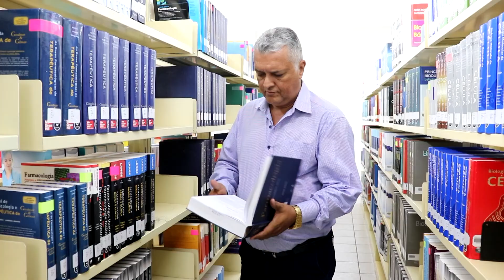USA ME - VÍDEO CLIPE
Seja bem vindo a este canal, estaremos trazendo o melhor contéudo para vocês, Matérias, tv , produção.